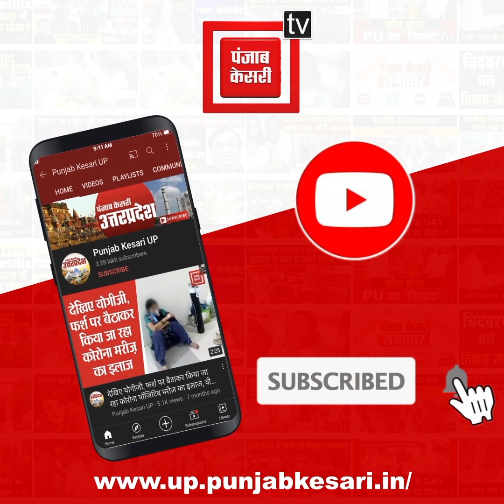UP में लॉकडाउन पर CM Yogi का बयान, 'पूर्ण लॉकडाउन पर अभी कोई विचार नहीं'